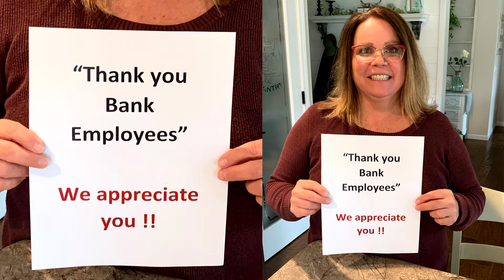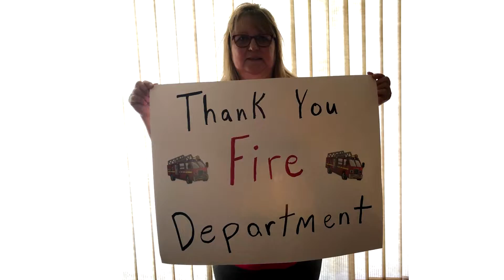McKenzie Auxiliary: Not Every Hero Wears a Cape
In every part of our community, we find HEROES. Even during this pandemic, they continue to carry out responsibilities, despite increased risk of exposure, for the benefit of everyone. The McKenzie Auxiliary would like to recognize the many dedicated healthcare heroes we have at McKenzie Health System! We also want to say THANK YOU to the many community members that are going above and beyond each and every day!